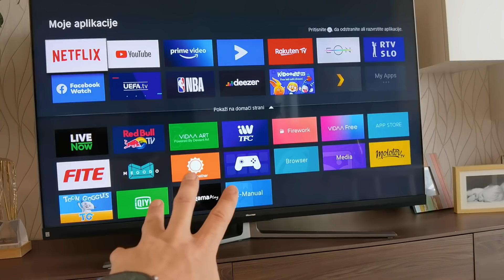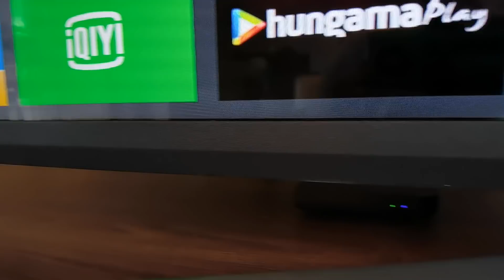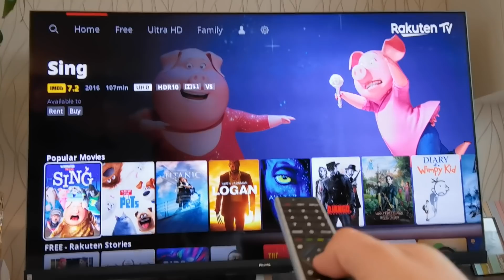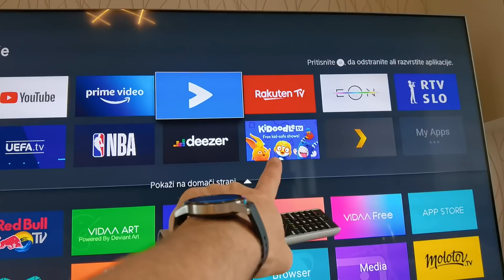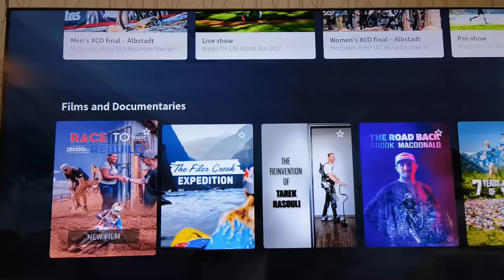Hisense Unboxing - VLOG #878